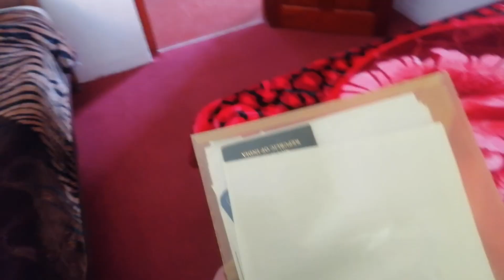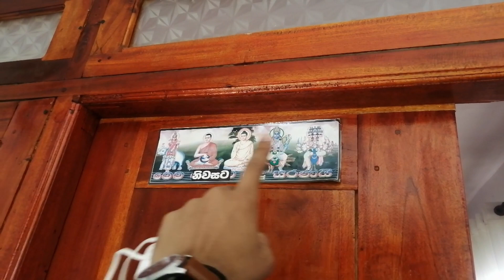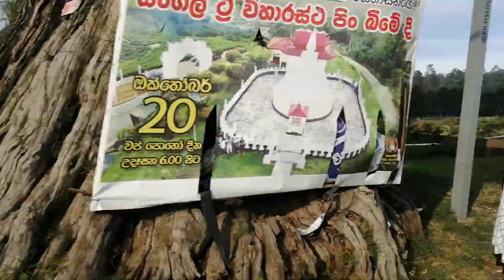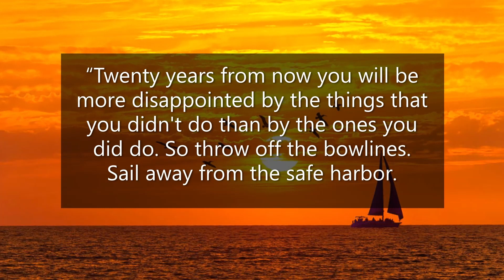Nuwara Eliya (Little England) Exploration In A Tuk-Tuk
So to explore Nuwara Eliya you can call this Tuk-Tuk driver bhaiya and he can show you around many places by taking less money possibly.

Phone No. of TuK-Tuk Bhaiya (Priyant)-  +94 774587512
Do not disturb for unnecessary things!

There are so many incredible videos that are over my channel for you all Manyavar here. Also, I took an interview with Passenger Paramvir, and in another famous video, you can see where I took an interview with Explorer Raja.

 I took an interview with Passenger Paramvir. And it has two parts.

So, Manyavar I have got this playlist made for Army Public School students, Who have been part of it will surely get some nostalgic moments after watching the videos.

Shimla vlog ✨💜

I have segregated my videos into playlists go check that as well if you find something interesting just check it out. 🤞

👉 TLL vlogs

Name - purushottam
From - Delhi

Peace out